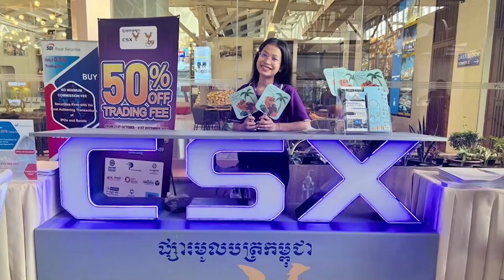ឡូយមែន! ឡានវៀតណាម Vinfast ជាង១ម៉ឺនគ្រឿងទៀត ត្រូវគេបញ្ជាទិញជុំវិញពិភពលោក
ឡូយមែន! ឡានវៀតណាម Vinfast ជាង១ម៉ឺនគ្រឿងទៀត ត្រូវគេបញ្ជាទិញជុំវិញពិភពលោក | Auto Update |

កម្មវិធីសម្ពោធសៀវភៅ”លុយពិត” មនុស្សជាម្ចាស់នៃលុយ!!!
ក្នុងកម្មវិធីសម្ពោធសៀវភៅនេះនឹងមានវាគ្មិន៤រូបដែលពួកគាត់នឹងចែករំលែកទាក់ទងនឹងការប្រើលុយឲ្យចំណេញនិងការវិនិយោគដើម្បីសេរីភាពហិរញ្ញវត្ថុ។

ខាងក្រោមនេះគឺជាប្រធានបទដែលនឹងចែករំលែកដោយវាគ្មិនទាំង៤ក្នុងកម្មវិធីសម្ពោធសៀវភៅលុយពិត
១. អត្ថបទយោជន៍នៃការវិនិយោគលើផ្សារហ៊ុន( ឯកឧត្ដម ហុង សុហួរ អគ្គនាយកផ្សារហ៊ុនកម្ពុជា)
២. ក្បួនវិនិយោគដើម្បីសេរីភាពហិរញ្ញវត្ថុ( លោក ង៉ែត ជូ ប្រធានក្រុមប្រឹក្សាភិបាលF.I Vision Capital)
៣. ប្រើលុយបែបម៉េចទើបចំណេញ? ( លោក ទឿយ ហុង ម្ចាស់សៀវភៅលុយពិត)
៤. ក្បួនឈប់ពឹងលើប្រាក់ខែ( លោក សំ កុសល នាយកប្រតិបត្តិក្រុមហ៊ុន Baksey Media)

ទីតាំងកម្មវិធី៖ ធ្វើនៅCKCC ក្នុងសាកលវិទ្យាល័យភូមិន្ទភ្នំពេញ
ពេលវេលា៖ ពីម៉ោង៨ព្រឹកដល់ម៉ោង១២ថ្ងៃត្រង់
កាលបរិច្ឆេទ៖ ថ្ងៃទី៣ ខែធ្នូ ឆ្នាំ២០២២ See less